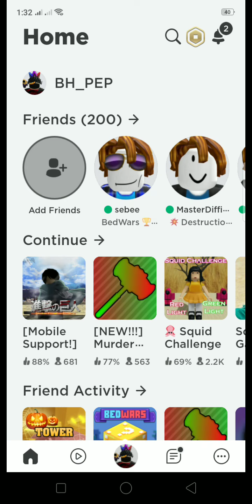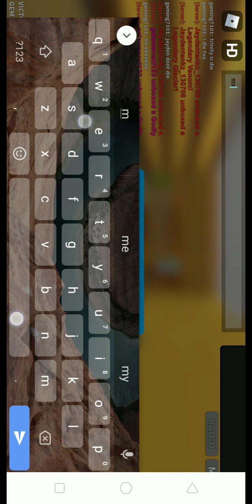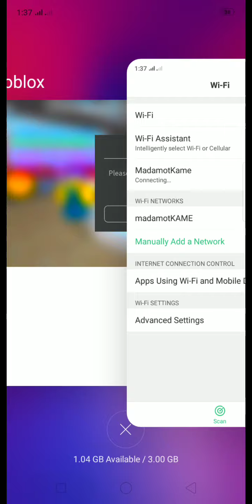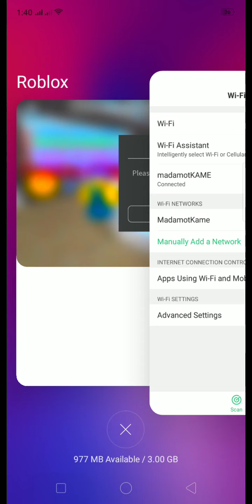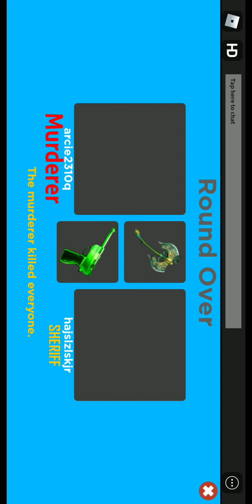murder mystery x